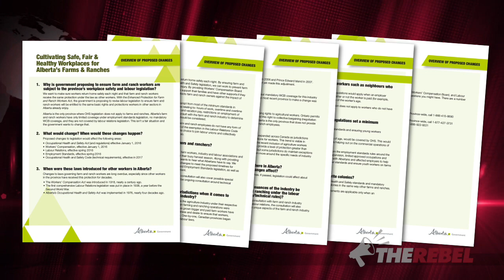Alberta NDP proposes law that's bad for family farms, good for unions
Sheila Gunn Reid of TheRebel.Media reports: The Alberta NDP has proposed new legislation that amounts to a socialist attack on the family farm and the rural way of life.

The legislation requires farms, regardless of size to meet mandatory occupational health and safety requirements including inspections. This law mandates worker's compensation board (WCB) coverage to all workers, paid or unpaid. Farms now will have to adhere to child labor laws and meet laws regarding overtime and hours of work requirements. Then there's the NDP's favorite part: the new law will also allow for the unionization of farm workers, paid or unpaid.

That might all seem good for city folks. Everyone wants a safer workplace, farmers included. But this is bad legislation that doesn’t understand the farm way of life.

Farmers won't be able to teach their kids or grandchildren about farming and hard work. The extension of child labor laws to family farms makes it illegal for a 10 year old to earn money picking eggs for their grandma. Those are the best moments of a farm kid's life. And those are being taken away by urban leftist meddlers.

There are so many reason this law is bad for farmers yet the NDP is pushing ahead with it at breakneck speed. Why? Here's the real reason I think the NDP are doing this: the unions. This grows the unions and that’s really who the NDP govern for, isn't it?

Allowing farm workers to unionize grows the NDP union base by a potential 60000 workers over 40 thousand farms and ranches across Alberta. And there's more.

How many extra unionized government employees will be needed to handle at least 40,000 WCB files? What about all the occupational health and safety inspectors? The government will need to hire many more to pop in on those 40,000 farms. The Alberta Union of Provincial Employees must be rubbing their greedy hands together right now.

Landowning peasants in Stalin's Russia were called Kulaks. They were painted as greedy for resisting forced collectivization of their farms. In Alberta, we are all Kulaks now.

The NDP budget is a disaster. Over 50,000 are out of work. Investment is fleeing the province.
SIGN THE PETITION to tell Rachel Notley stop her war on Alberta oil and gas jobs:

"The People's Republic of Alberta":
Tell Notley and her NDP how you feel with this t-shirt and hat design
ONLY from TheRebel.media store!